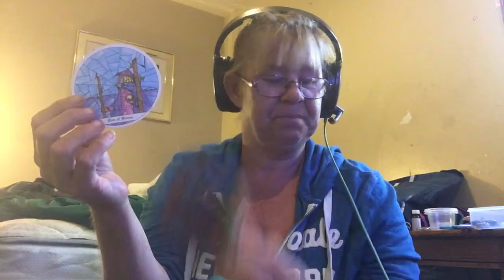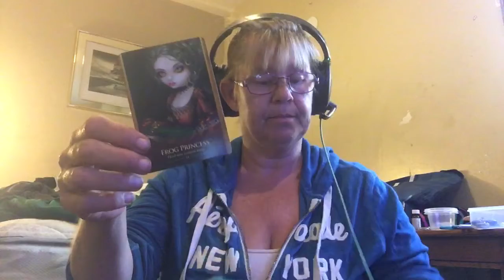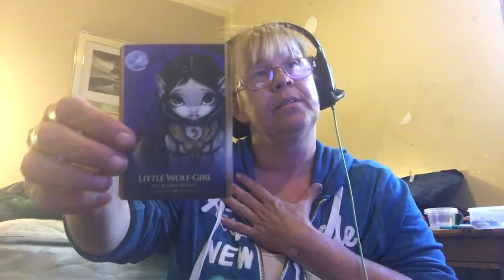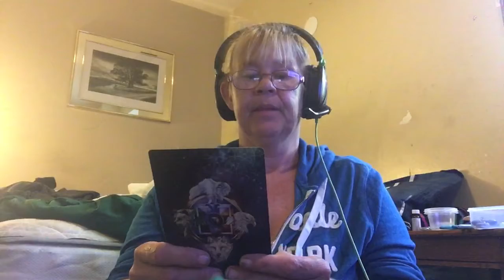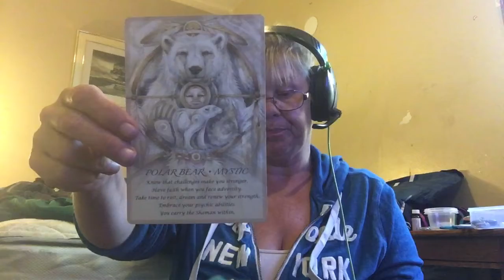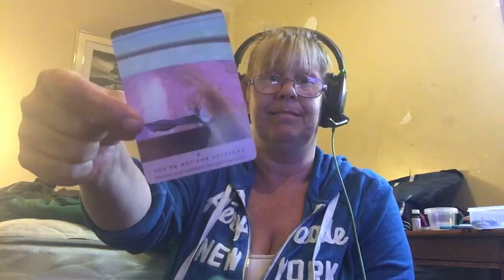New adventure comming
The ending of one phase of life in the beginning of a new chapter with some balance and a clean slate, some self reflection to know your truth embrace your weirdness!!! Find your true north, you are not for everyone, and that’s OK!

The cloisters Tarot Was used in the reading along with the oracle of the shape shifters, spirit of the animals Oracle, chakra wisdom Oracle, and A special one was pulled for all the star seeds out there!

Please like share and subscribe, if you would like to support this channel it is greatly appreciated, if you would like exclusive private videos that are not shown anywhere please subscribe to Meenasays.com or Patreon meenasays